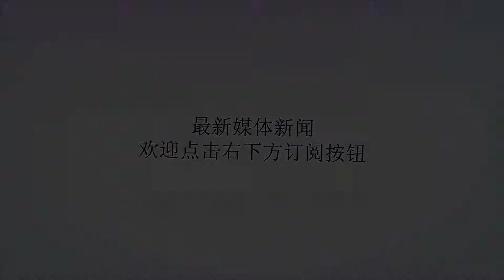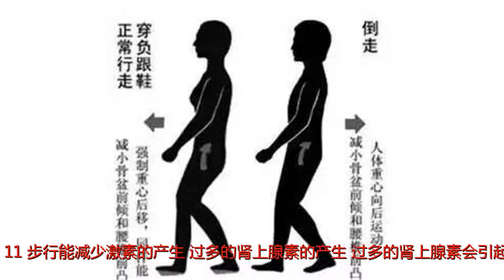长期步行的人，最终会这样！惊醒了无数人！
谢谢！走路被誉为21世纪最好的锻炼方法之一。01走路是最好的长寿药美国出版的《走路！不要跑步》一书中，作者史塔曼博士指出：行走健身要求迈大步，速度较快，双臂摆动，抬头挺胸。不要以为健步行走就是简单的下肢运动。目前已有许多研究证实，规律的健走可有效锻炼身体各部位：头脑——促使脑部释放内啡肽，使心情愉悦。肺部——增加肺活量、降低嗜烟者对吸烟的渴望。背部——加强背肌力量，且对背部伤害较小。腿脚——行走相当于对骨骼进行力量训练，能明显增强腿脚骨骼和肌肉力量一周步行三个小时以上，就可以降低35%~40%的罹患心血管疾病风险。一周三天，每次步行45分钟以上，可以预防老年痴呆。一周步行７小时以上，可以降低20%的乳腺癌罹患率，对II型糖尿病有50%的疗效。1.步行能增强心脏功能，使心脏慢而有力。2.步行能增强血管弹性，减少血管破裂的可能性。3.步行能增强肌肉力量，强健腿足、筋骨，并能使关节灵活，促进人体血液循环和新陈代谢4.步行可以增强消化腺分泌功能，促进胃肠有规律地蠕动，增加食欲，对于防治高血压、糖尿病、肥胖症、习惯性便秘等症都有良好的作用。5.在户外新鲜空气中步行，大脑思维活动变得清晰、灵活，可有效消除脑力疲劳，提高学习和工作效率。据有关专家测试，每周步行三次、每次一小时、连续坚持４个月者与不喜欢运动的人相比，前者反应敏锐，视觉与记忆力均占优势。6.步行是一种静中有动、动中有静的健身方式，可以缓解神经肌肉紧张。据专家测定，当烦躁、焦虑的情绪涌向心头时，以轻快的步伐散步15分钟左右，即可缓解紧张，稳定情绪。7.定时坚持步行，会消除心脏缺血性症状或降低血压，使人体消除疲劳，精神愉快，缓解心慌心悸。8.步行可减少甘油三脂和胆固醇在动脉壁上的聚积，也能减少血糖转化成甘油三脂的机会9.步行能减少人体腹部脂肪的积聚，保持人体的形体美10.步行能减少血凝块的形成，减少心肌梗塞的可能性。11.步行能减少激素的产生、过多的肾上腺素的产生，过多的肾上腺素会引起动脉血管疾病。12.步行还可以保护环境，消除废气污染，强健身体，提高身体免疫力，减少疾病，延年益寿。02最养生的走路法1992年，世界卫生组织指出，走路是世界最佳运动之一，既简单易行，强身效果又好，不论男女老少，什么时候开始这项运动都不晚西安体育学院健康科学系教授苟波指出，在走路之前，我们首先要做好3项准备工作：1.正确穿着。穿一双软底跑鞋，保护脚踝关节免受伤害。穿一身舒适的运动装，有利身体活动。2.热身充分。做做伸展、拉伸四肢的运动，防止运动损伤。3.带瓶水，运动时少次多量地补充水分可以防止脱水。快走防病：多项权威研究发现，坚持每天快走，能有效对抗糖尿病、减少中风、预防老年痴呆等。为保证锻炼效果，快走应至少每次40~60分钟。刚开始锻炼的人可以逐渐增加运动频率和时长，先每隔一天走一次，从半小时开始，逐步适应后就要坚持每天锻炼。一般人快走时，感觉有点气喘，身体出汗，就说明运动量达标了。有的人走路喜欢背着手，这样走的锻炼价值几乎为零。正确的姿势应该是挺胸抬头，收腹提臀，曲臂摆动。需要注意的是，糖尿病患者快走时最好随身带块糖，防止发生低血糖意外。倒着走治腰疼：倒走起源于20世纪70但专家提醒，老年人身体机能退化，平衡能力下降，在倒走时，由于看不到后方路况，很可能会出现跌倒、磕碰等危险。另外，老年人腿脚不灵便，倒走不可能走太快，所以运动强度很小，对于心肺功能的锻炼作用很小，从健身效果来说很不经济。因此，老人尽量不要倒走。建议喜欢倒走的人，尽量选择平整的路面，周围人比较少的环境，可以采用正走和倒走结合的方式。走一字步缓便秘：中国科学院教授杨力指出，运动本身就是改善便秘的天然处方，走一字步针对性更强。走一字步的要领是左右脚要轮番踩在两脚之间中线的位置，左右脚掌着地的同时，分别向左右两侧扭胯，上身保持放松。这种走路方式会带动胯部扭动，有助于增加腰部力量，刺激肠胃蠕动，能有效防治便秘。走一字步的运动量不用太大，把其当成每天健走运动的一个环节，走500米就够了。另外，走路时需要注意，摆髋扭胯的动作幅度不要太大，尽量保持身体平衡，以免扭伤脚踝。边拍边走呼吸畅：走路时，两手半握，虎口张开成弧形。左脚向前迈步的同时，双手向身体两侧打开，在左脚落地的同时，右手轻轻拍打左胸（以乳头为原点，水平和垂直各划一条直线的上1/4区域），左手则向右侧后腰处拍打。然后迈右腿，左手拍打右胸，右手拍打左后腰，一边前进，一边拍。据健身专家介绍，这种走路方式可以锻炼肺部，有助于呼吸通畅。行走时，要保持身体直立，眼睛向前看。​甩手大步走不驼背：老人常因背部肌肉薄弱、松弛，造成脊柱变形、驼背。走路时，不妨甩开手大步走，可让腰背部肌肉得到舒张，同时，还能锻炼背部和腹部肌肉，减轻腰部负担。行走时要注意上身挺直，下巴前伸，高抬头，两肩向后舒展，迈步大小以两臂伸直的距离为宜，同时前后甩臂，一般以每分钟80～90步为宜。走走跑跑燃脂肪：苟波指出，先做短时间高强度运动，再换一种时间稍长的低强度运动，从而给身体留出恢复的时间，叫做间隔式训练。与持续的有氧运动相比，间隔式训练法的运动强度更高，并且能减少运动后的酸痛和疲劳感。同时，高强度的运动也使得脂肪燃烧速度加快。运动时，可以先快跑15秒，然后走路45秒，这样交替运动20分钟。也可以快跑60秒，